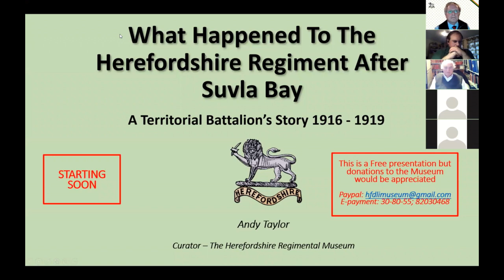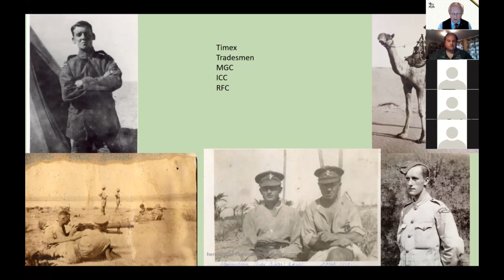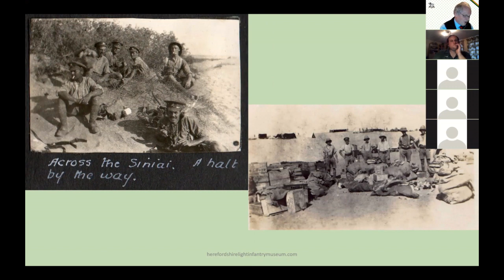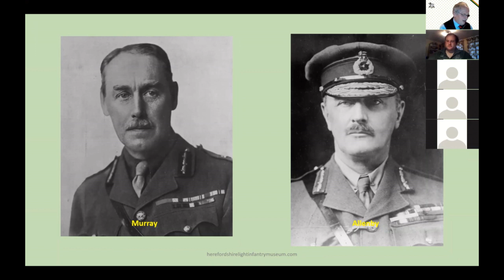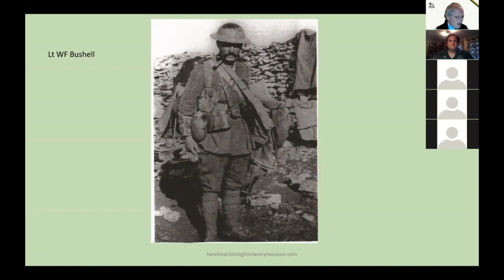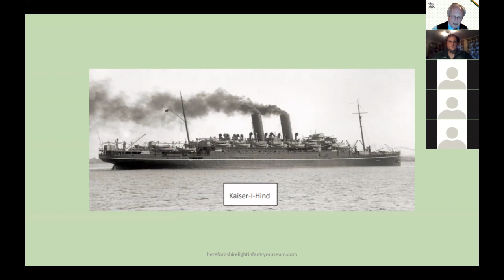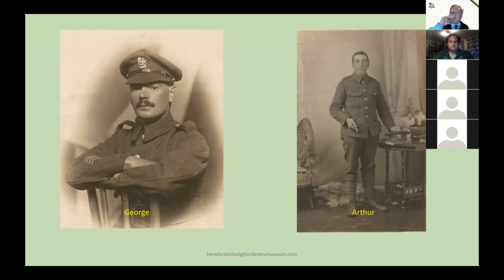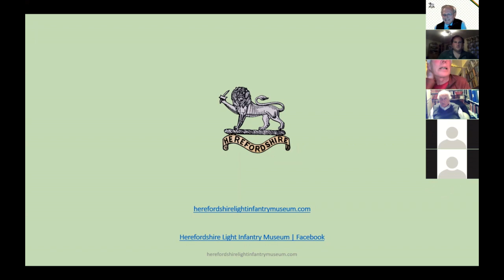Herefordshire Regimental Museum Short Talks - The Herefords After Suvla Bay; The Continuing Story.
Herefordshire Regimental Museum Curator - Colonel Andy Taylor OBE DL gives a short talk continuing the story of the 1st Battalion, The Herefordshire Regiment during World War One after their evacuation from Suvla Bay, Gallipoli in 1915.

The museum is volunteer run and receives no formal funding; any donation would be greatly appreciated.

The Herefordshire Regimental Museum
Suvla Barracks
Hereford
HR1 2QX